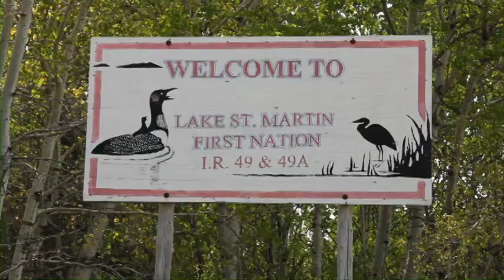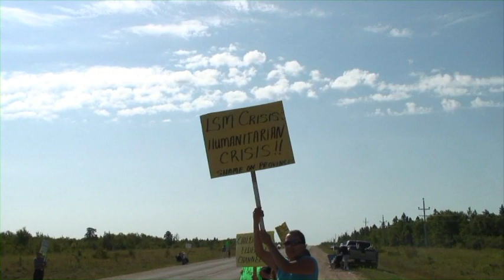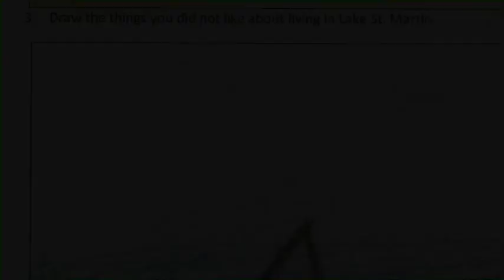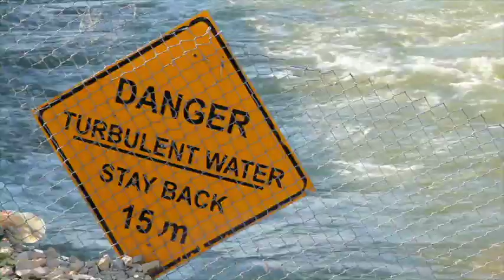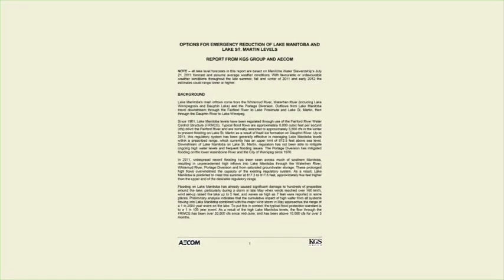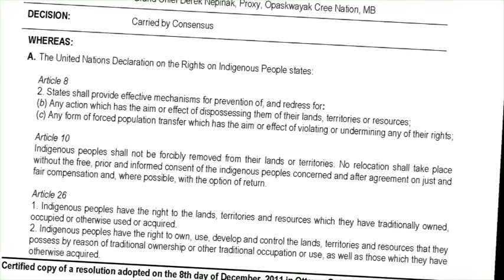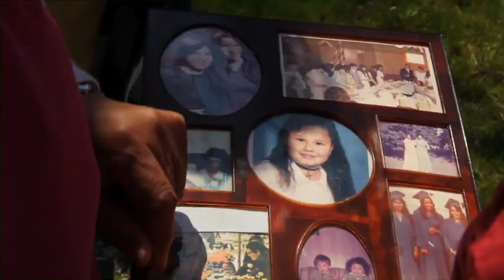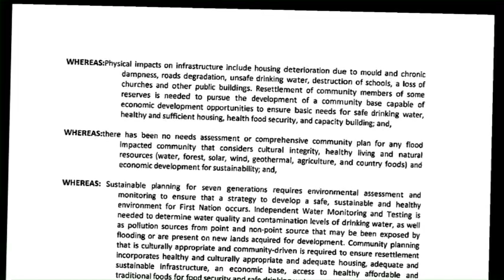Flooding Hope: the Lake St. Martin First Nation Story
This is a tale of intrigue and sabotage. How is it Lake St. Martin First Nation was permanently displaced from heir ancestral home by the Manitoba flood of 2011? Why would Manitoba government use a water control structure to same upstream cottagers and farmers with only an economic and recreational interest in the land that would flood people with a deep connection to the land: Manitoba Government brought further disaster to this community by unilaterally deciding to build a $100 million dollar water channel beside their reserve and to relocate the community again their will to an old military base.